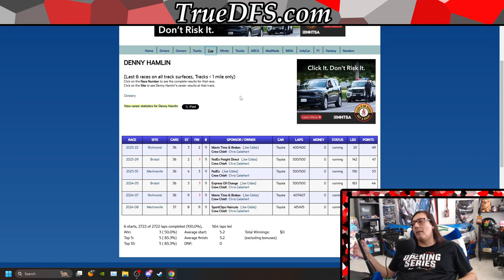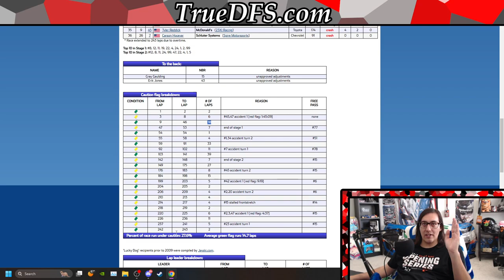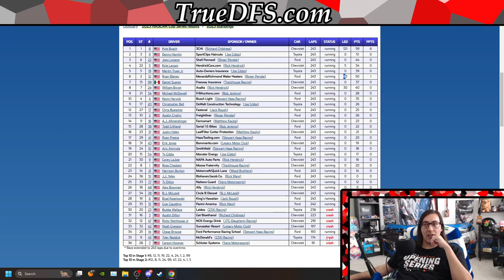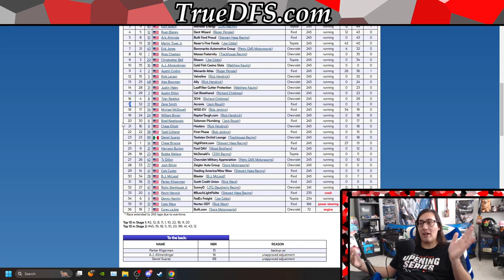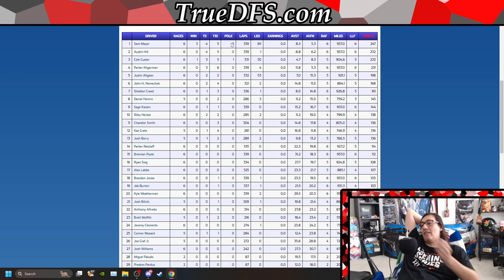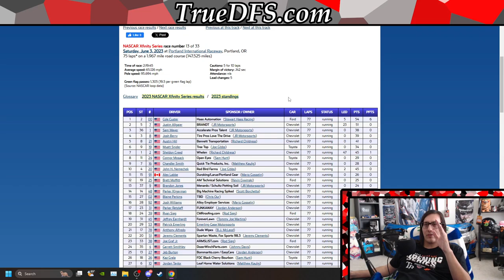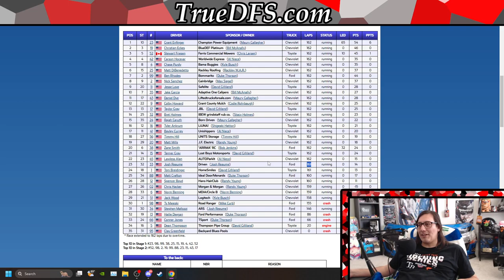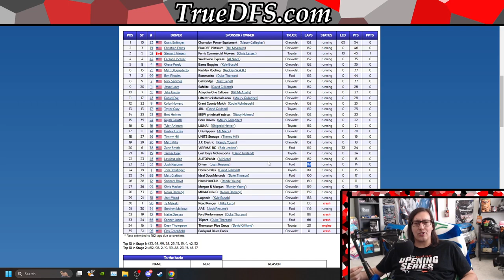Fantasy NASCAR DFS Gateway/Portland Weekend Preview With BrandonCruzDFS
Brandon Cruz previews the Portland and Gateway races this weekend and talks about the main drivers he's looking to use in each race. Cruz will be out of town and at Dreamhack Dallas this weekend so there are no planned live shows.